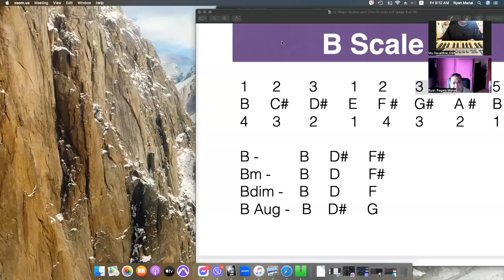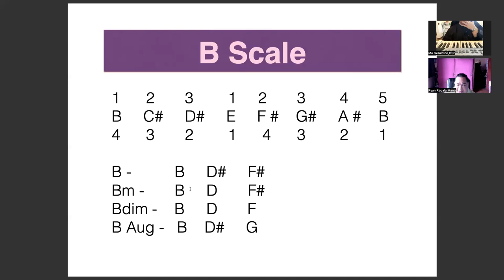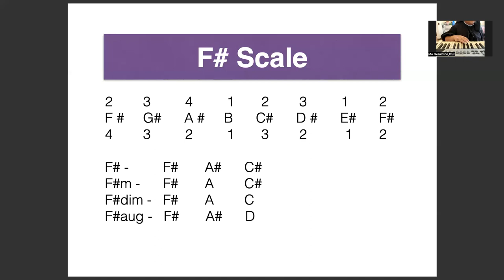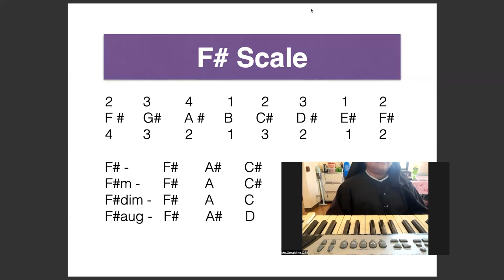Piano Lesson with Sister Beda ( No 5 ) B & F# Major Scale & Chords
Major Scales
E Scale & Chords
B Scale & Chords
F# Scale & Chords

Pls  visit our other Social Media Account

Prof Ryan Regala Manal BM MM Earned his Bachelors Degree in Voice ( 2004) , "Cum Laude"  &  Masters Degree in Performing Arts ( 2014 ) " Cum Laude "   in Music Performance from University of Santo Tomas . UST Quezon Leadership Awardee recipient ( 2002 ) for an Outstanding Student Council President.
Tenor, Composer, Arranger, Pianist, Sound Engineer
Co-Founder of Grand Music Palace Phils. ( 2007 - present ) w/ Sir Roger de Leon as his Partner. A Music School that offers Quality and Affordable Music Lessons. Some Products are Ronnie Liang, Ava Jugueta, Koreen Medina, Derrick Monasterio, Sophia Andres, Michelle Vito, Steff Prescott, Ken Chan, Kristelle Atinen, and more Showbiz personalities.
Formerly Undefeated Champion "Tanghalan Ng Kampeon " 1990 ( Children Category 2nd Grand Finals)
Instructor at College of Arts and Technology ( CIIT ) as Audio Design & Engineering Teacher ( 2019 - present
iAcademy Instructor - Sound Design, Music Production, Audio Design  ( 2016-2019)
PLM ( 2007)
Some Benefits of Studying Music
1.  Language Skills -musical training physically develops the part of the left side of the brain known to be involved with processing language.
2.  Improved Test Scores
3.  Develops Confidence & Self esteem
4.  Helps Auditory development in brain.
5.  Improves Mathematical Skills
6   Making the brain work better
7.  Relieves Stress
8.  Nurtures our creative side.
9.  Have a powerful impact on Kids special needs.
10. Higher Graduation Rates